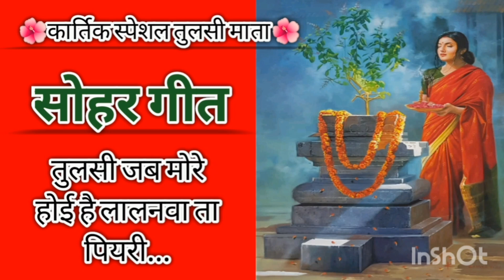सोहर गीत||तुलसी जब मोरे होई है ललनवा ता पियरी||avdhi geet||sohar geet